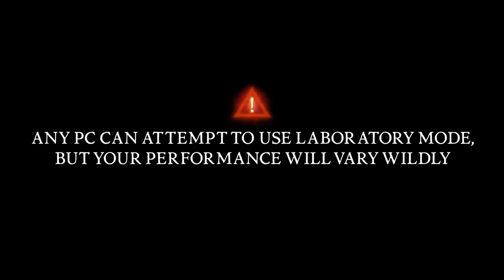Total War WARHAMMER 2 👑 The Laboratory Gameplay [Trailer]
„The Laboratory“ ist ein Custom Battle-Bereich, der auf der Fraktion der Skaven basiert, in Kooperation mit Intel entwickelt wurde und vornehmlich auf Spieler mit kraftvollen, Intel-basierten PCs abzielt. Die 16 unterschiedlichen Einstellungsmöglichkeiten von „The Laboratory“ erlauben die Modifikation zahlreicher Spielvariablen, mit denen die Schlachten von Total War: WARHAMMER II auf einzigartige und teils verrückte Weise verändert werden können. Die Spieler können die Anzahl ihrer Einheiten massiv vergrößern, die Grenzen der Gravitation sprengen und ihre Kampfkraft verzehnfachen, um das pure Chaos auf dem Schlachtfeld zu entfesseln.

Der DLC wird ein kostenloses Update für Total War Warhammer II!

EIZO FS2735:
EIZO FS2434: